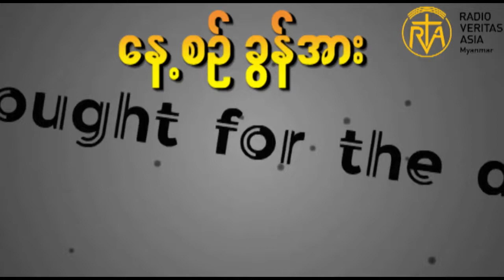Thought for the day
ငါသည်သင်တို့အားလူကိုဖမ်းသောတံငါသည်များဖြစ်စေမည်။
photo credit-google